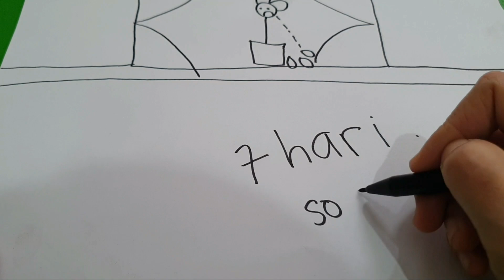Cerita bergambar : DIA MARRIEGOOD ... by Vedin Vena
Ini adalah konten kami yang baru gaes, series : Cerita Bergambar yang berjudul Dia Marriegood . Cerita ini digambar sendiri oleh kakak Vedin dan di dubbing oleh Vena.
Semoga Ceritanya menghibur yah teman ..
persahabatan antara bunga Mariegood dengan anak kecil yang bernama Maria
dimana Mariegood merasakan kesepian dan akhirnya layu ketika tidak pernah berjumpa kembali dengan Maria, temannya